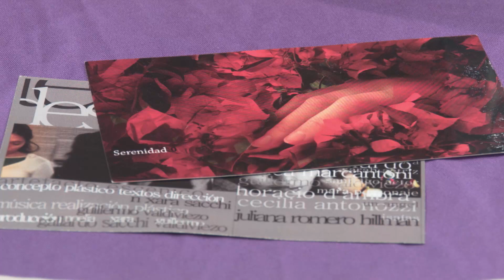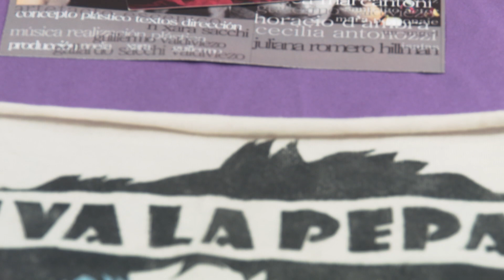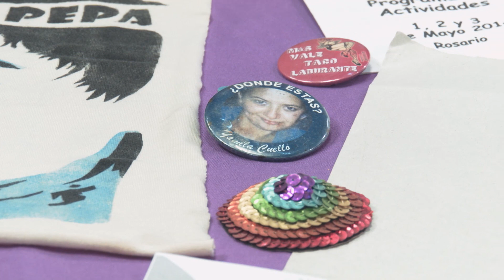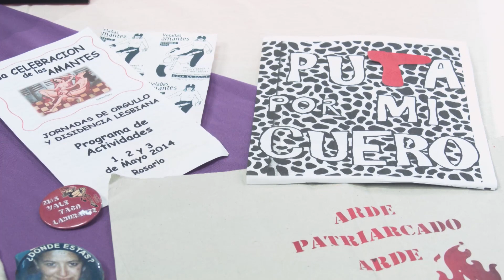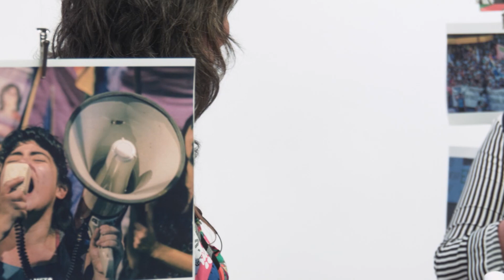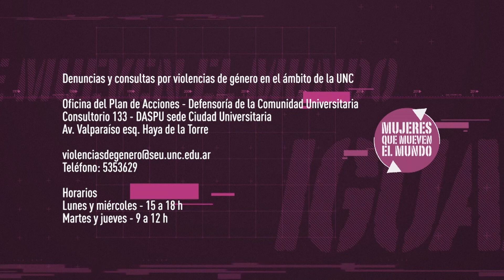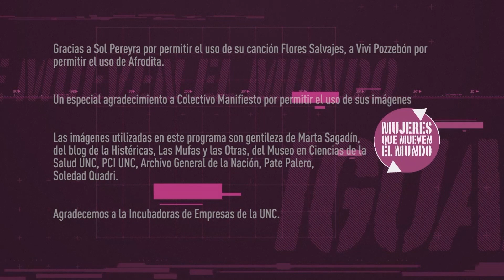Mujeres que mueven el mundo, entrevista a Noel Gall